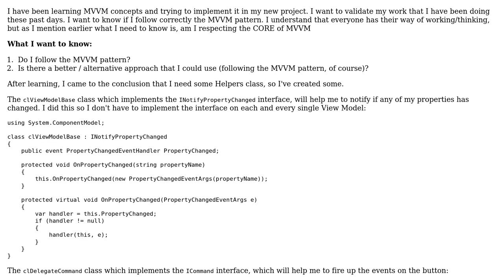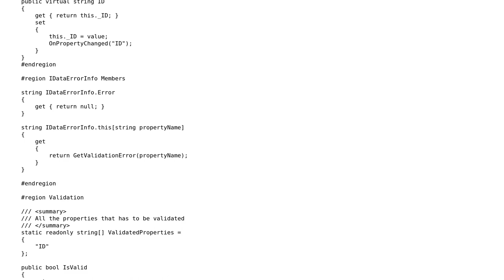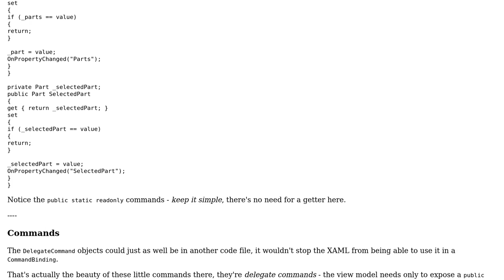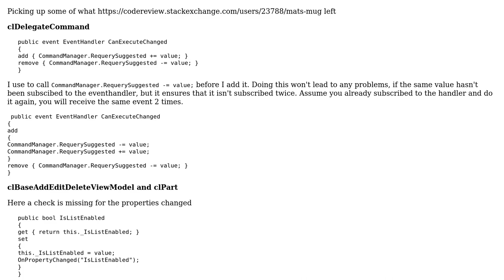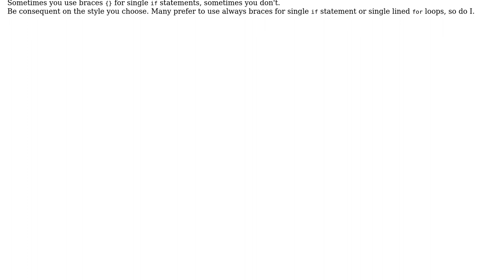Understanding the MVVM concepts and validation of my code (2 Solutions!!)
Understanding the MVVM concepts and validation of my code

With thanks & praise to God, and with thanks to the many people who have made this project possible! | Content (except music & images) licensed under CC BY-SA | Music | Images & others | With thanks to user Sam user Mathieu Guindon user Jamal user Heslacher and the Stack Exchange Network Trademarks are property of their respective owners. You are responsible for your own actions.